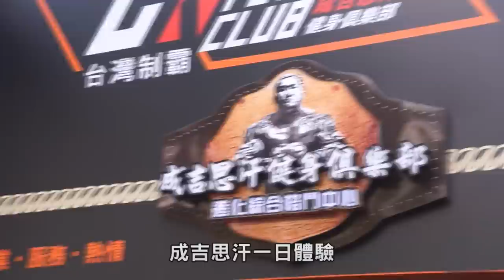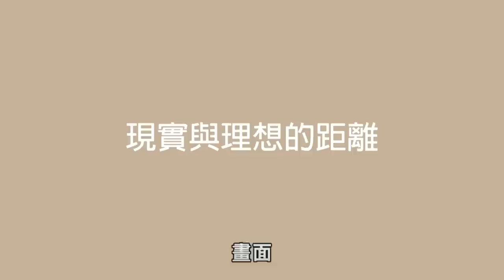【成吉思汗大膽開撩】蓋伊竟讓館長嬌羞？！│健人腳勤│ 2019ep16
TENGA台灣官方網站：
蓋伊目前使用中的蛋白質補充品品牌